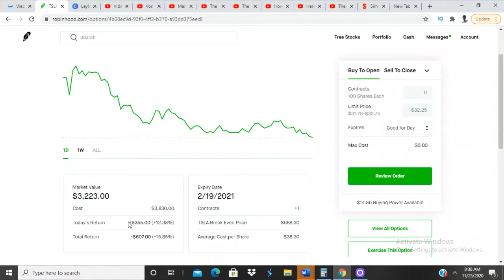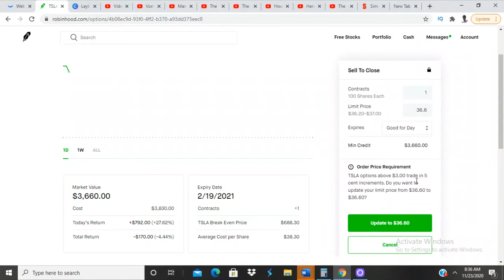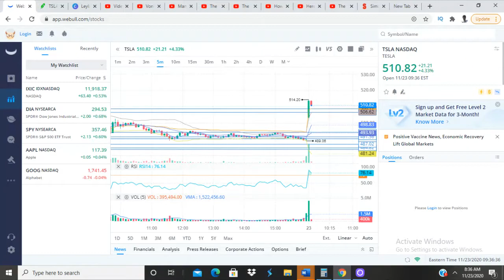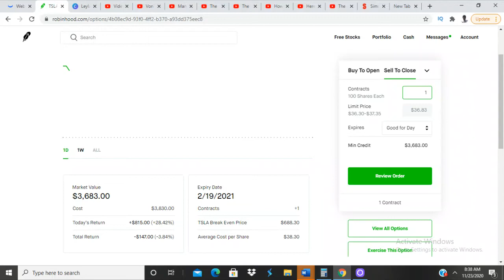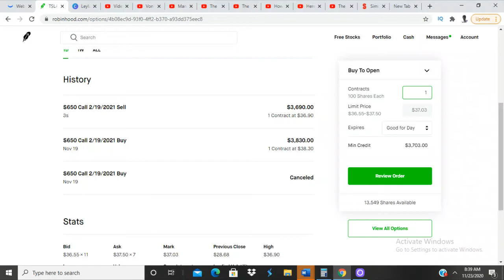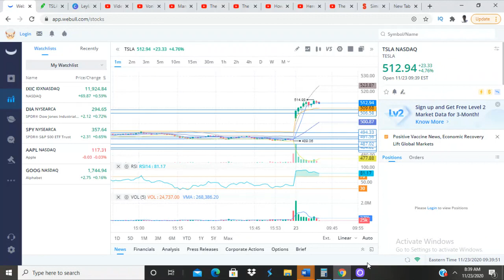How To Trade Options On Robinhood (Recovering Losses $962 to $140) in 10 minutes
If you're interested in trading options on Robinhood watch this video. Every trader has wins and losses this video will show you how to time an exit and recover your losses on a call option. The stock I am trading is Tesla.

My SetUp 👍👍👍

Unscripted reaction/commentary.